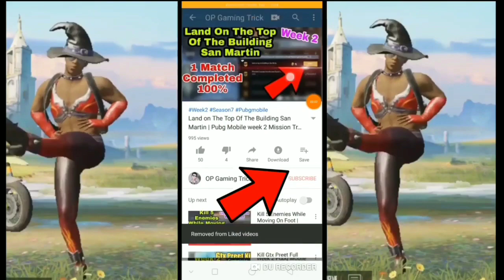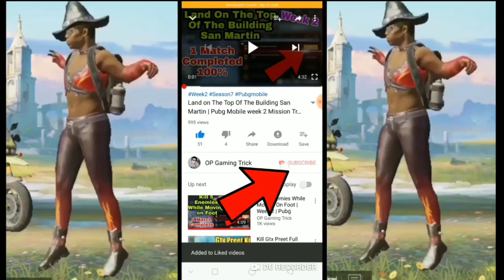Eliminate 10 Players With G36C Mission PUBG Mobile | Part 2